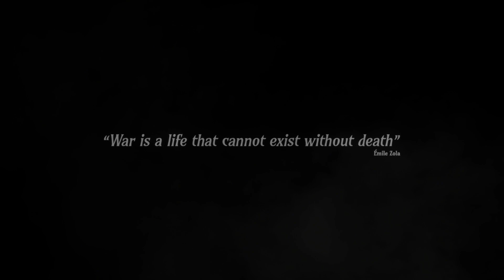🕹️ 48. GUÉRISON EN SÉRIE - 08 NOVEMBRE 1918 02H33 [LUTIN_65] LET'S PLAY WAR HOSPITAL [FR]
🕹️ Eh, Eh ! Gérons ensemble un hôpital de guerre proche du front français en cette fin de première guerre mondiale.

🗝️ Lutin_65
📅 Sortie : 11 janvier 2024
🆔 Version : 1.0 [Patch 8] (Release)

❤️ Merci à toutes et à tous d'avoir suivi cette vidéo
             À la prochaine, des bisous.